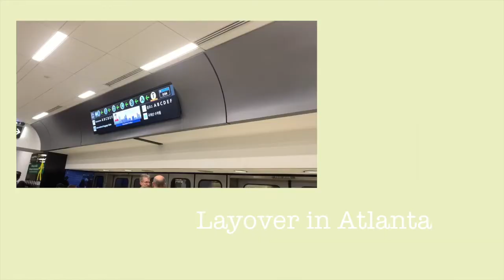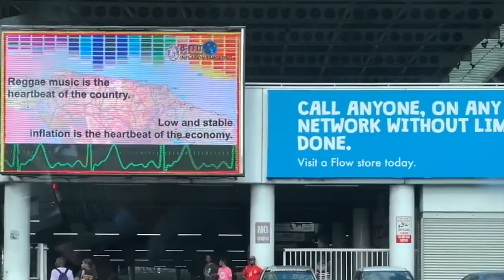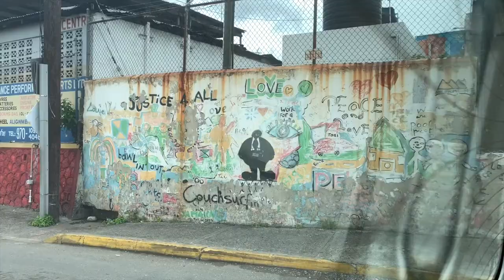Jamaica Vlog Pt. 1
Hey guys!
I've finally uploaded a video again after forever. I'll try to be more consistent this year. This vlog is about the trip I made to Jamaica in October 2019! It was a trip organised by my school University College Utrecht. It was an amazing trip with the focus on global mental health. We were able to learn about the ways in which they tackle mental health there and took our understanding further by immersing ourselves in the culture. Before the trip we met weekly and discussed different articles and we all formulated a sort of research question that we wanted to focus on when we were there. All in all it was a great trip and I love Jamaica and would love to go again really soon.

Bob Marley - Is This Love (Instrumental)

Bob Marley - One Love (Instrumental)

Longing For - Jah Cure